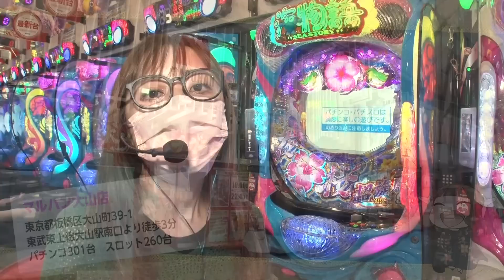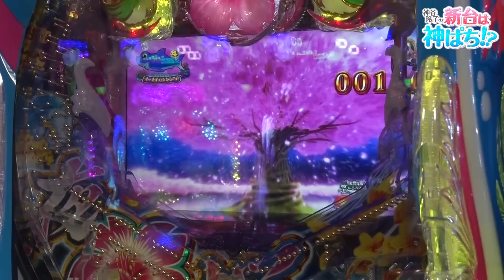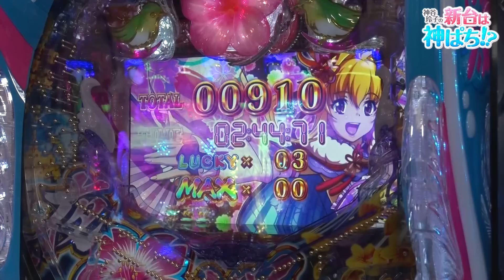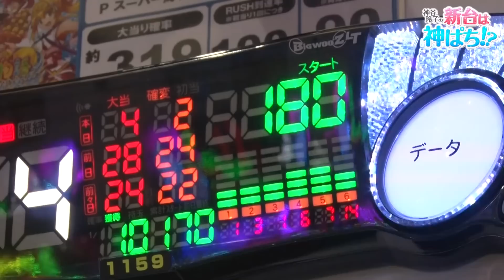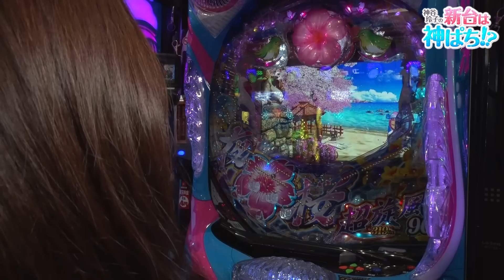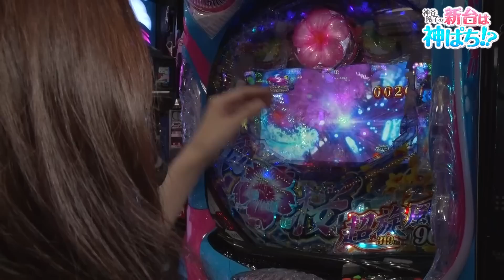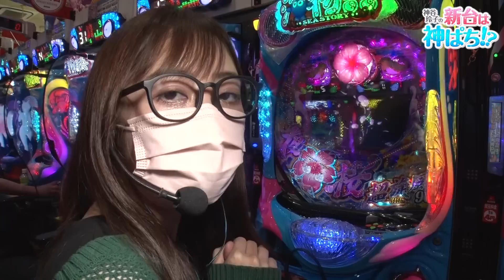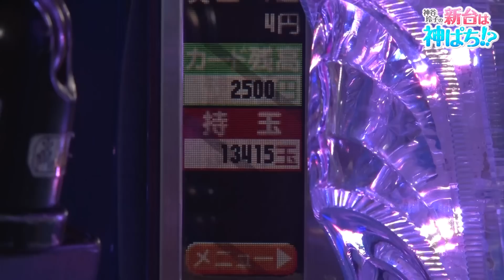【Pスーパー海物語 IN 沖縄5 夜桜超旋風】～海物語＋大工の源さん！？神谷の右打ちが嵐を呼ぶ！～ 神谷玲子の新台は神ぱち!?#5《神谷玲子》[必勝本WEB-TV][パチンコ][パチスロ][スロット]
出演者：神谷玲子
【ツィッター】
・神谷玲子

収録店舗：マルハン大山店

実戦機種：Pスーパー海物語 IN 沖縄5 夜桜超旋風

＝＝人気動画＝＝
【P大工の源さん 超韋駄天 LIGHT】～青山りょうとファンの皆さまに謝罪したいこと～ファイト青山！#75（前編）《青山りょう》[必勝本WEB-TV][パチンコ][パチスロ][スロット]

【P大工の源さん 超韋駄天 LIGHT】～青山りょうとファンの皆さまに謝罪したいこと～ファイト青山！#76（後編）《青山りょう》[必勝本WEB-TV][パチンコ][パチスロ][スロット]

【鬼浜爆走紅蓮隊 狂闘旅情編】～必勝本の嵐が解説をブッこんでくんでよろしく！～《嵐》[必勝本WEB-TV][パチンコ][パチスロ][スロット]

【パチスロ バイオハザード７ レジデント イービル】～ヤル気がある６号機！水瀬も感染！？～ 上カラ水瀬# 209​(前半)《水瀬美香》[必勝本WEB-TV][パチンコ][パチスロ][スロット]

【マイジャグラーⅢ】番組8回目にしてガチで高設定を狙ってみたら90ペカしたという話～ジャグラー偉人伝～＃8《椎名まいたけ》[必勝本WEB-TV][パチンコ][パチスロ][スロット]

【パチスロ バイオハザード７ レジデント イービル】～バイオ７で456確！高設定挙動をしかと見よ！！～ 上カラ水瀬# 210​​(後半)《水瀬美香》[必勝本WEB-TV][パチスロ][スロット]

【ぱちんこCR真・北斗無双】～稼ぐか死ぬか!?水瀬の一世一代の大勝負!!～ 上カラ水瀬# 208​(後半)《水瀬美香》[必勝本WEB-TV][パチンコ][パチスロ][スロット]

【P真・北斗無双 第3章】～平山さんのヒキが遂に爆発!? 逆襲の平山さん回～ 平山さんがゆく！#3《ヒラヤマン》[必勝本WEB-TV][パチンコ][パチスロ][スロット]

【立ち回り系パチスロ実践番組】～再び、３台並びの激アツ店へ！！～ ただ、勝ちにゆきます#42《梅屋シン》[必勝本WEB-TV][[パチスロ][スロット]

【マイジャグラーⅣ/ゴーゴージャグラー2】泥臭くあがいた先に感動の展開が⁉～ジャグラー偉人伝～＃9《椎名まいたけ》[必勝本WEB-TV][パチンコ][パチスロ][スロット]